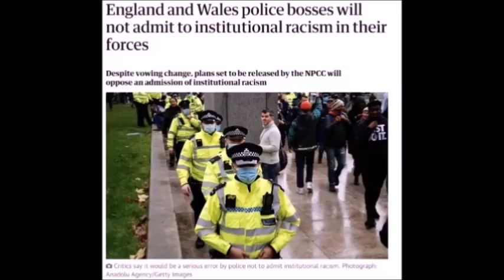Debunking GUARDIAN race-hustling garbage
This one speaks for itself: racism, racism, racism. Yeah, right.